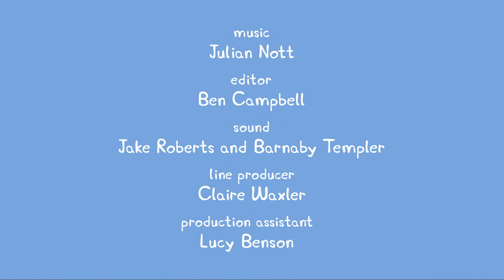S138 Fancy Dress Party